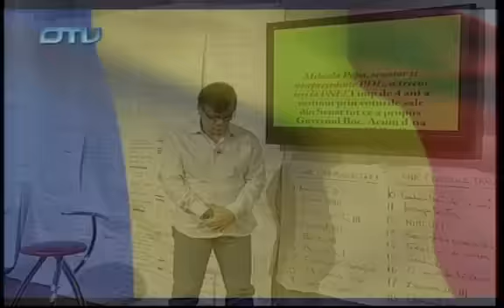USL şi PDL, aceiaşi mizerie - "cioara vopsită" (19.04.2012)